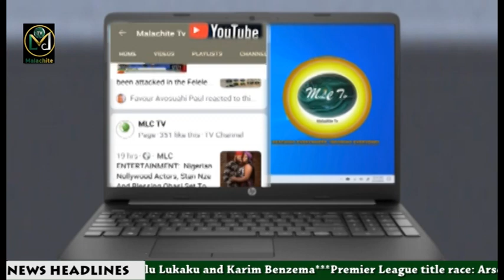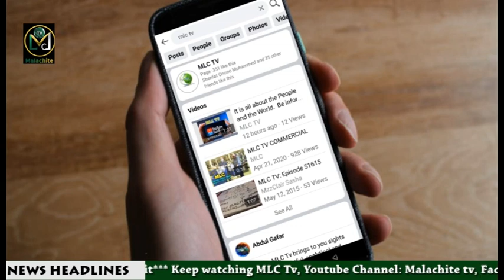MLC Tv Global News April 11, 2023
NEWS ITEMS

**Peak Milk Apologises To CAN Over ‘Offensive’ Easter Advert

 ** Nigeria's Government Repays China, IMF, Islamic Bank and Others 3.63 Trillion Naira Debt

Bauchi Pilgrims Board Urges Umra Pilgrims to be Good Ambassadors

***Owo Catholic Church reopens 10 Months After Gunmen Attack

**Standup for Women Society (SWS) Celebrates Easter, Charges Nigerians To Embrace Love and Unity

**Christians Reminded Of The Need To Win Souls To The Kingdom Of God

***Clerics Encourages Christians To Live A Christ-like Life As They Prepare For The Second Coming Of Christ

***Medical Associations Reacts to UK Ban on Nigerian Doctors, Nurses Others

*** Taraba State APC Expels Senator-elect Over Allegations Of Anti-party Infractions

U.S. Treasury Secretary, Yellen To Push Development Bank Evolution at Spring Meetings

***Egyptian Minister To Visit Turkey As Ties Improve

*** Adesanya Knocks Out Pereira To Regain UFC Middleweight Belt

Wikki Tourist FC Technical Adviser Resigns

***Police Arrests Prime Suspect In Instagram Cloth Vendor’s Death

Yul Edochie Deletes Posts About Second Wife on Instagram, Third Wife Surfaces

DEATH

***Former Boss of the National Universities Commission is Dead

 at 79

***Ebira Nation Loses Illustrious Son, M.J Bajehson at 85